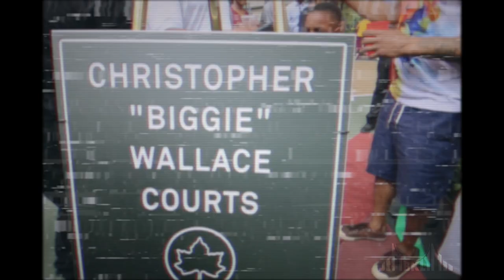Biggie Smalls, Peterpalooza & More For "Music Week" VLOG #9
It was a great couple of weeks...you know music is a huge part of my life and all. Went from a listening event (I love hearing new music from new artists), to my good friend Peter Rosenberg's annual Peterpalooza and finished it off at the renaming the basketball courts for the late great Notorious BIG.